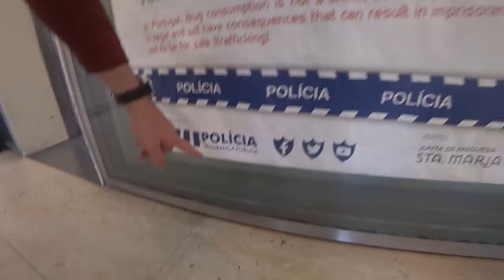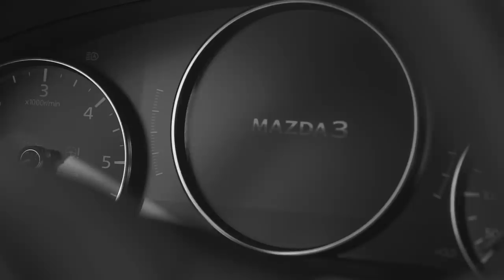Как мы снимали Мазду 3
Португалия, Лиссабон - все что осталось за кадром. Туристическая часть наших зарубежных поездок.